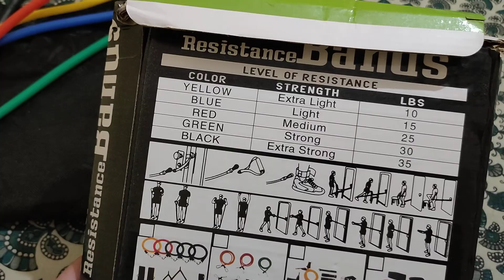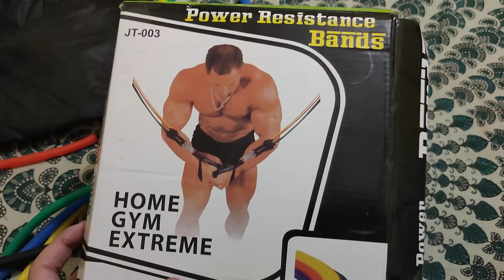Resistance Band @ 470/ from Flipkart.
I use it & it is ok no issue till now.